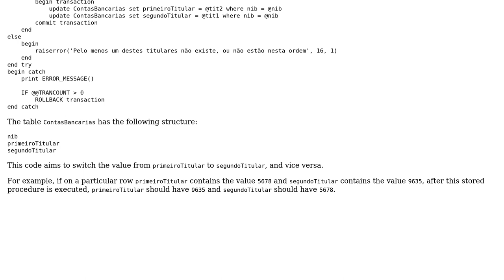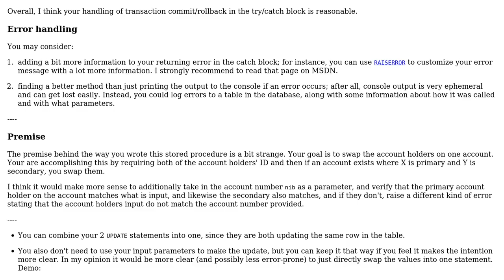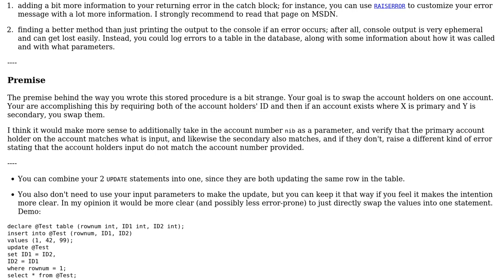Code Review: Stored procedure to swap account holders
With thanks & praise to God, and with thanks to the many people who have made this project possible! | Content (except music & images) licensed under CC BY-SA | Music | Images & others | With thanks to user Phrancis user KaiZ user 200_success and the Stack Exchange Network Trademarks are property of their respective owners. You are responsible for your own actions.